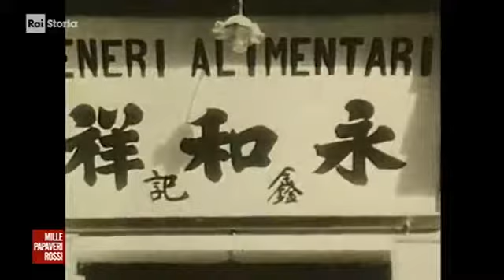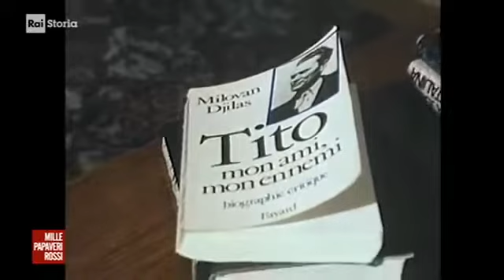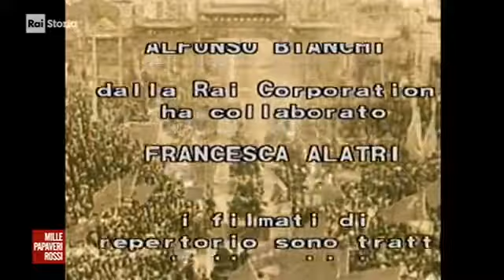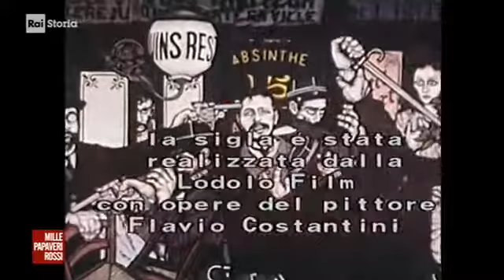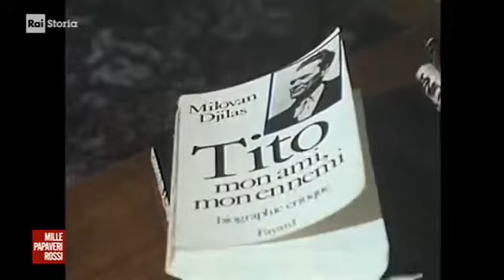Mao Tse Tung - La gloria e il potere - Gli stranieri e la Cina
di Raffaello Uboldi e Daniela Ghezzi 2° puntata della serie "Mao - La gloria e il potere" (1981) con Milovan Gilas e Roxane Witke.

Titolo originale: "La vita e il tempo di Mao Tse-Tung". Documentario del 1978, distribuito in Italia nel 1987 da sampaolo audiovisivi.

PROSSIMA PUNTATA: LA RIVOLUZIONE CULTURALE CINESE La Grande rivoluzione culturale, lanciata nella.

1/- (anniversari morte 1976) * 9 settembre * Cina: Mao, presidente Repubblica Popolare Cinese §.2/- (anniversari morte) 9-9-1976 Pechino: Mao Tse-Tung / Rai "I giorni della Storia" 1981.

Documentario.